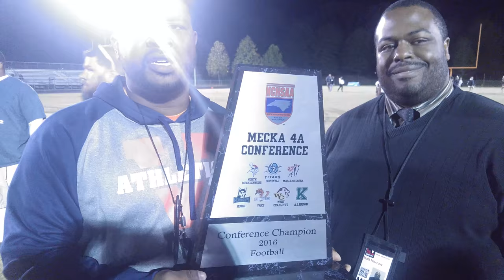Coach Aaron Brand - Vance Cougars After Winning Conference Championship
Vance 41 Hough 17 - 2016 Season